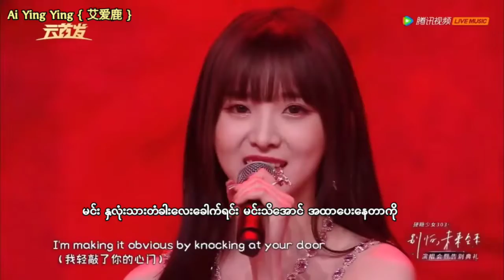Ne Ne ရဲ့ Greedy mmsub 🥰